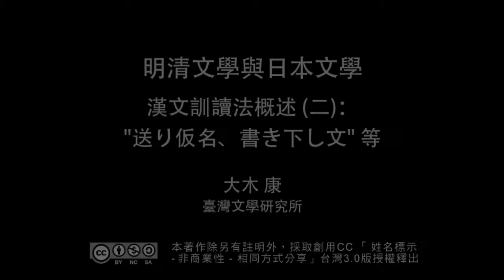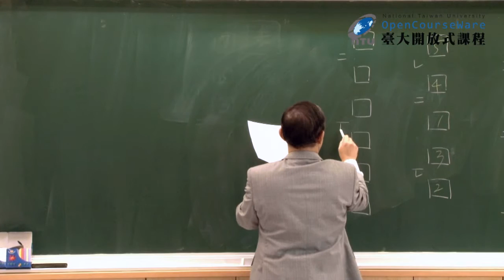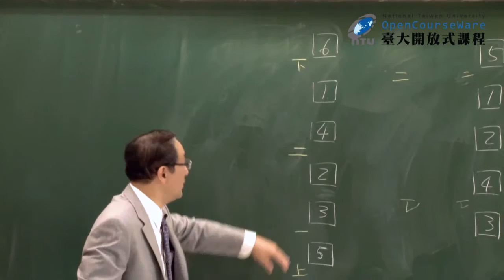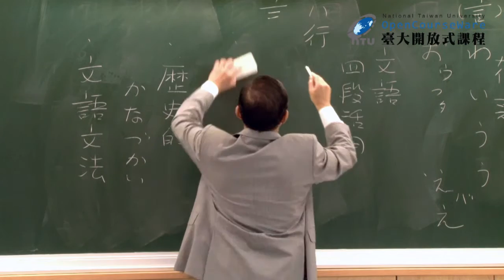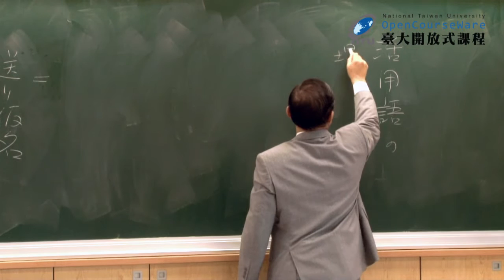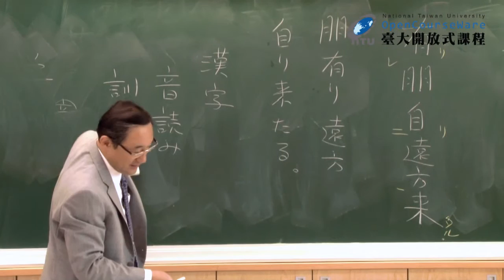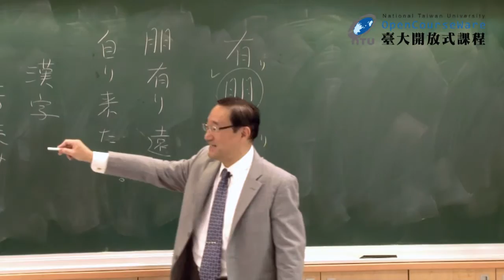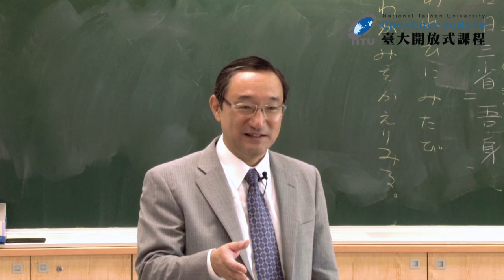明清文學與日本文學 03. 漢文訓讀法概述 (二)："送り仮名、書き下し文" 等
00:00:17 課程內容 (漢文訓讀) 複習
00:09:55 回家作業檢討
00:27:39 送假名 (送り仮名) 的構成要素
00:34:23 文語文法的動詞活用介紹
00:44:10 送假名 (送り仮名) 的標示方法
00:48:23 同學提問回答
00:51:41 送假名 (送り仮名) 在活用語中的用法
00:56:03 漢文訓讀文 (書き下し文) 簡介
01:02:14 漢文訓讀文 (書き下し文) 中的音讀與訓讀
01:12:20 漢和辭典功能介紹
01:18:37 漢文訓讀文 (書き下し文) 例句分析
01:29:03 回家作業 / 次回預告